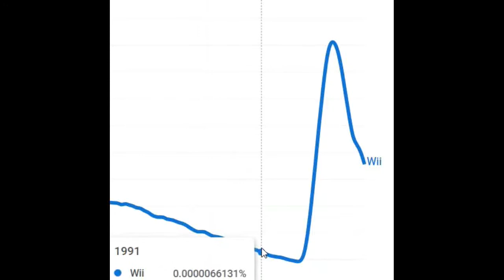Why Was Someone Playing the Wii During The Battle of Berlin?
Seriously Who Was playing Wii Sports During the Napoleonic Wars And Who Was Playing Wii Fit During the March on Rome?